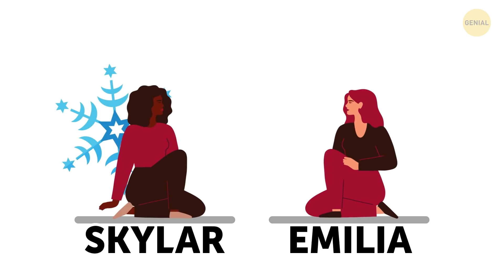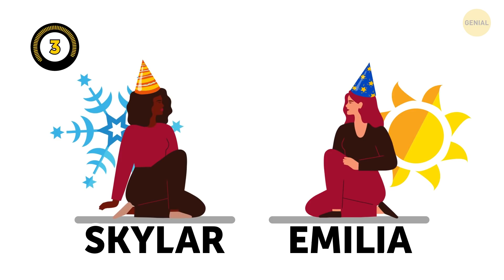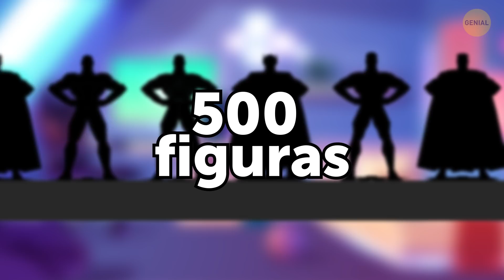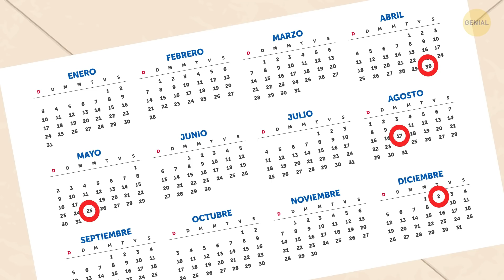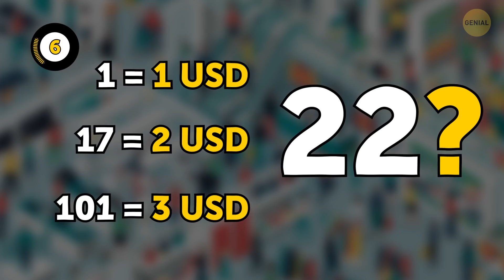15 Acertijos que no pude resolver sin ayuda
¿Crees que eres lo suficientemente observador como para resolver estos acertijos? Aquí tienes una serie de acertijos de detectives con respuestas para poner a prueba tu atención y dar vida a tu detective interior. ¿Siempre te has preguntado cómo convertirte en Sherlock Holmes? Cada uno de los acertijos está lleno de pistas, desafíos y demás. ¡Presta atención, enciende tu poder cerebral al máximo y acertarás! 🕵🏻‍♂️